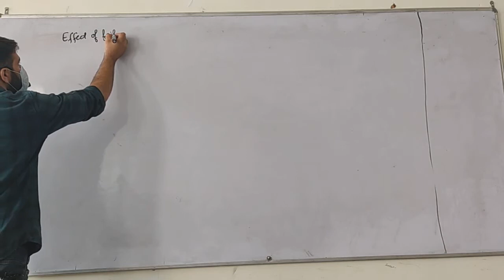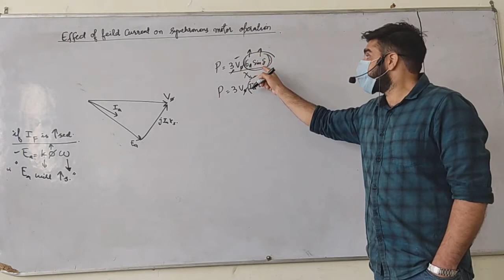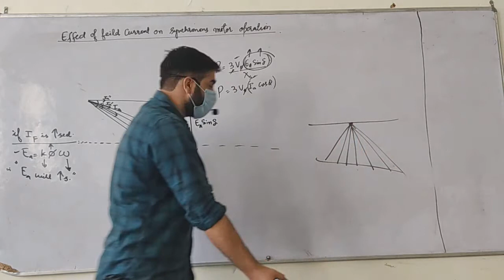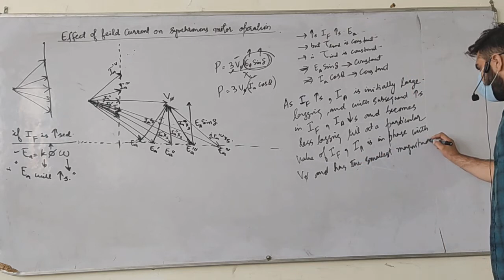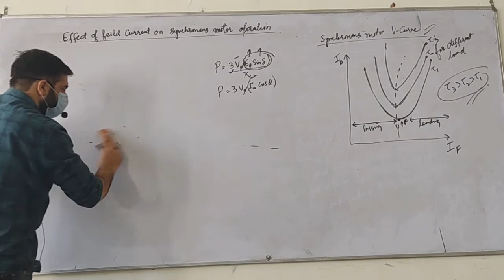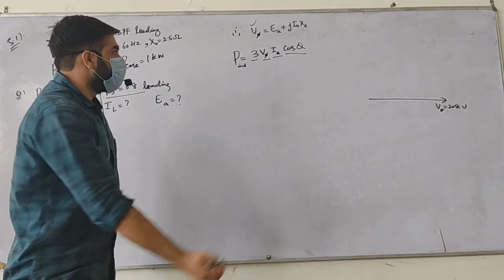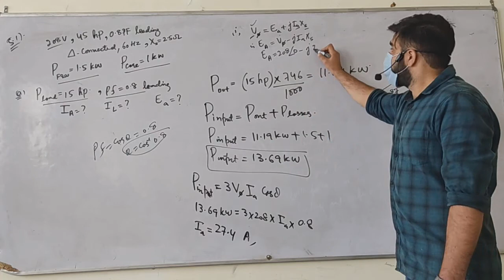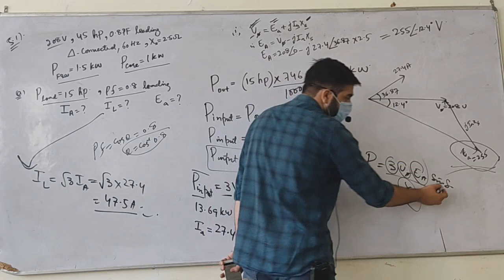Synchronous Motor Lecture 3